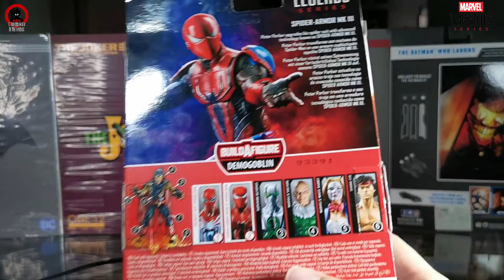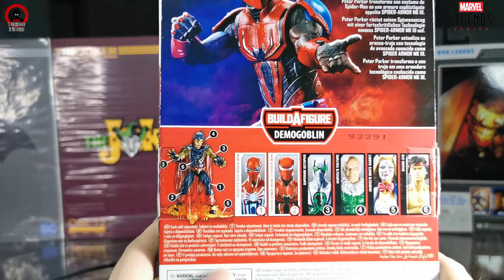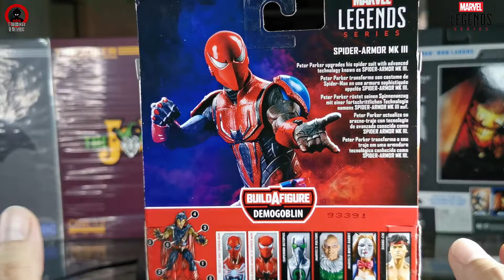Spiderman Mark III Gameverse de Marvel Legends en Español! Peter tiene los tobillos finos XD!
Buenas a todos bienvenidos a la review de Spiderman Mark III de Marvel Legends! Espero que os guste el vídeo! Si tenéis cualquier duda dejádmela en la caja de comentarios!